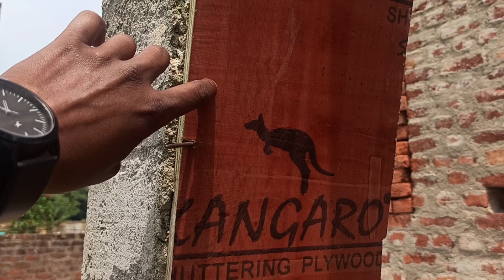बिल्कुल नया चीज 🔥🔥 X column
new column deaign with latest techniques